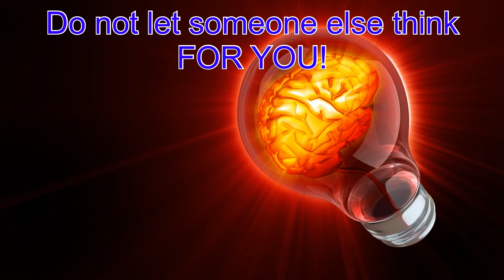HOW 9/11 TERROR ATTACKS UNFOLDED ON MUSLIMS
911 has been a tragedy for all Muslims. Muslims have been the biggest victims; invasions after invasions, millions dead, countries destroyed, and yet they do not have a clear answer as to who did this. In this video, it is explained very simply and asked for you to come to your own conclusions.At least you owe this to yourself.